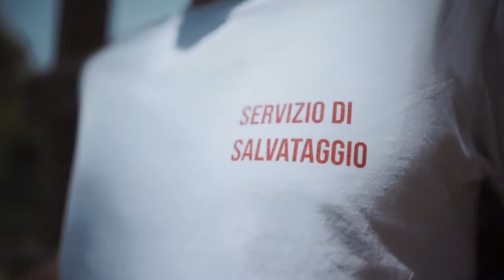Emma Parker SS18 Image Video | no.mad agency